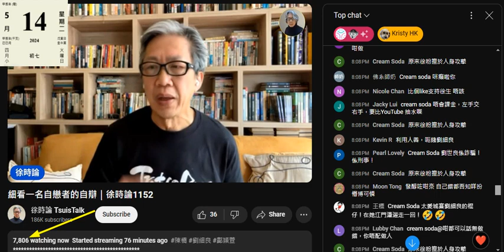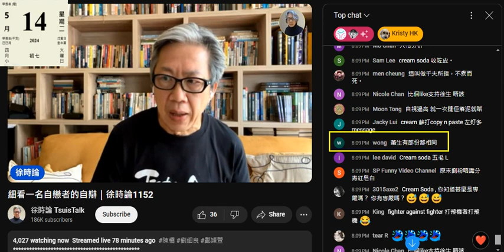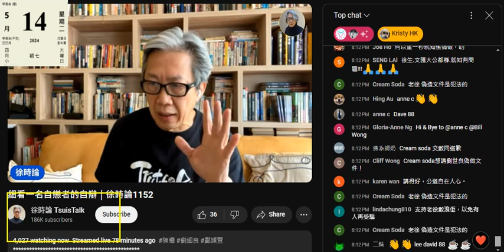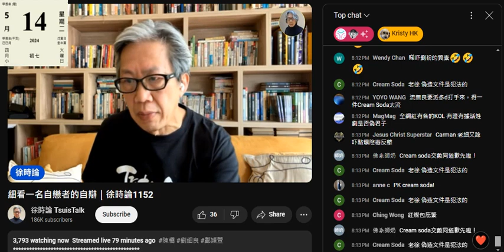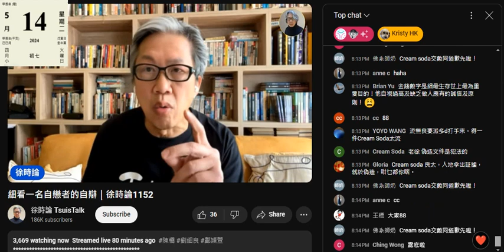20240514 自戀型人格有9個特徵，閪人歐陽永權、打女人偷錢賊林匡正、撚屌馬健賢有齊晒